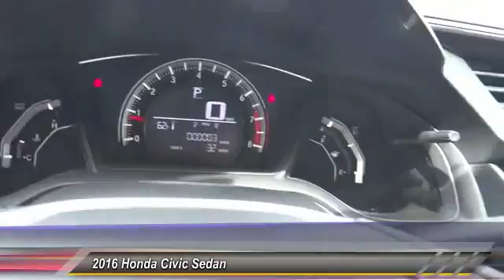2016 Honda Civic Sedan Pasadena Cerritos Los Angeles Alhambra Pasadena, SoCal, Orange County 161086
2016 Honda Civic Sedan 4dr CVT LX

HONDA OF PASADENA IS A NEW AND USED HONDA DEALERSHIP PROUDLY SERVICING LOS ANGELES, PASADENA, GLENDALE, ALHAMBRA, CERRITOS, & ALL NEARBY CITIES. THIS SILVER 2016 Honda CIVIC SEDAN IS EQUIPPED WITH A Engine: 2.0L I-4 DOHC 16-Valve i-VTEC, AUTOMATIC TRANSMISSION, AND RECEIVES AN ESTIMATED 31 City/41 Hwy MPG. CONTACT HONDA OF PASADENA TO SCHEDULE A TEST DRIVE AND TAKE THIS 2016 Honda CIVIC SEDAN HOME TODAY, OR VISIT OUR SHOWROOM CONVENIENTLY LOCATED AT 1965 E. FOOTHILL BLVD, PASADENA, CA 91107. STOCK #: 161086 | 2016 Honda Civic Sedan 4dr CVT LX 2016 Honda CIVIC SEDAN 4dr CVT LX Stock #: 161086 | VIN: 2HGFC2F52GH542501 | 2016 Honda Civic Sedan 4dr CVT LX Honda of Pasadena AT HONDA OF PASADENA, OUR GOAL IS TO SELL THE BEST VEHICLES AT THE LOWEST PRICES AND TREAT OUR CUSTOMERS WITH RESPECT. AS A CALIFORNIA HONDA DEALER, WE BELIEVE WHEN YOU CHOOSE HONDA OF PASADENA YOU ARE MAKING THE RIGHT CHOICE.